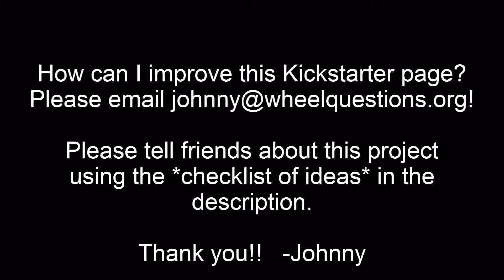The Wheel Questions Book: The Kickstarter Project